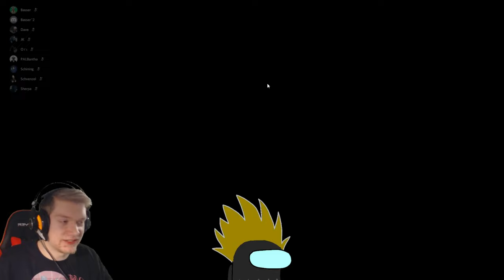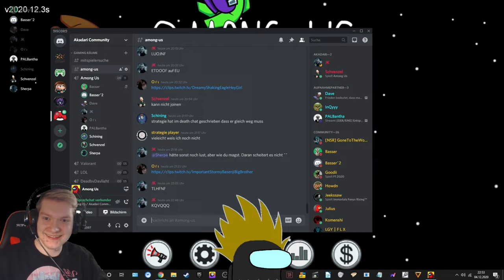🤡 JK TROLLT richtig rein! 💢 AMONG US 💢 Deutsch German 4K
🕹️ Let's Play Among Us Gameplay Deutsch German

-- Alle Rechte für dieses Spiel liegen bei: Entwickler: InnerSloth --